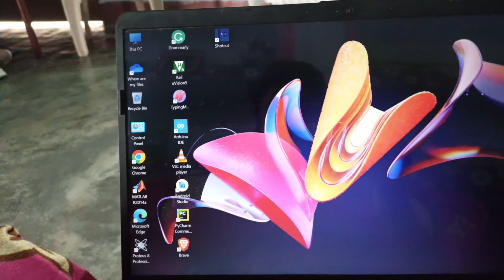Sindh Nadi : Cycle Se 10 KM Gye Shoot Krne Sindh Nadi Ke Pas 😍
I hope guys you watched fully this video